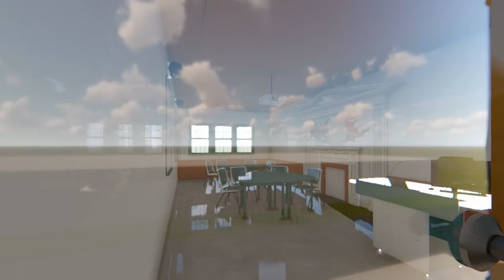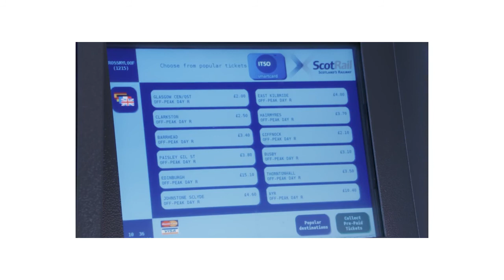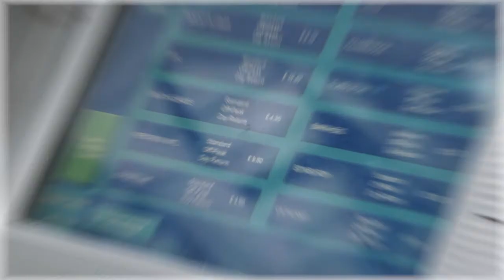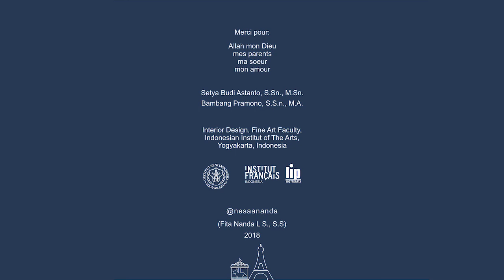GALERI AND OFFICE INSTITUT FRANCAIS INDONESIA YOGYA IFI LIP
Animasi 3D desain interior Institut Francais Indonesia Yogyakarta IFI LIP.
ANIMASI INSTITUT FRANCAIS INDONESIA YOGYA IFI LIP by Nesa Nanda